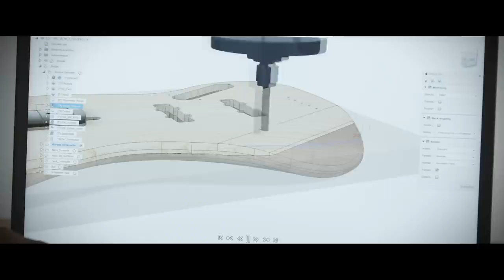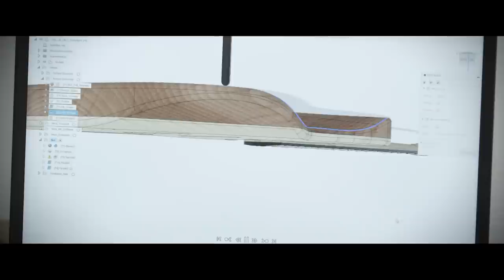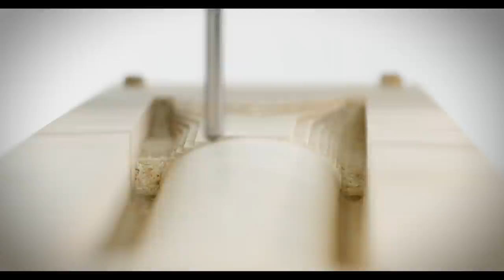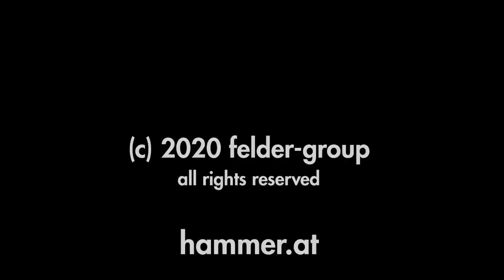DIY Hammer® High-End Jazz-Bass-Gitarre produziert mit der HNC 47.82 | Felder Group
Ein weiterer Qualitätsbeweis im Praxistest! Mit diesem Jazz Bass Gitarren-Projekt beweist die  Hammer® CNC-Portalfräse für Holzbearbeitung erneut ihre unschlagbare Präzision und Leistungsfähigkeit bei jedem Einsatz. CNC-Technologie leistbar gemacht, für Profi oder ambitionierten Heimwerker ohne Einschränkungen bei Leistung, Qualität und Wiederholgenauigkeit. Übrigens - für die Programmierung unserer Hammer J-Bass Guitar haben wir Fusion360 verwendet.

Einen ganz herzlichen Dank euch allen von der "The Western Country Band"!
Danke Andy M. Veit für deine schnelle Bereitschaft den Hammer J-Bass auch live zu spielen zu lassen, danke Marco Birkner, danke Mike Oberhauser - du hast den Hammer J-Bass zum musikalischen Leben erweckt und danke Erny Moucka!